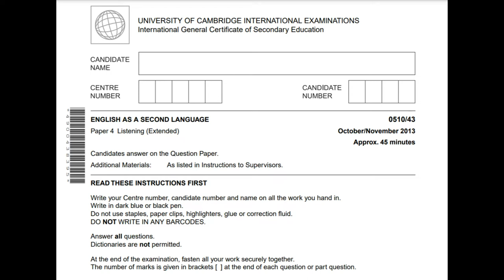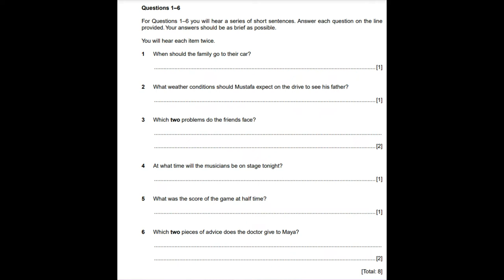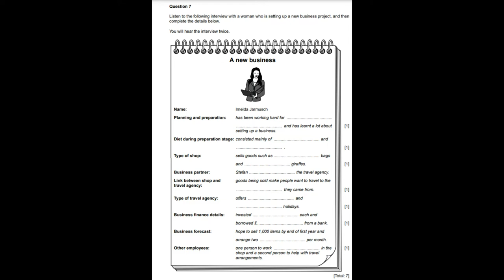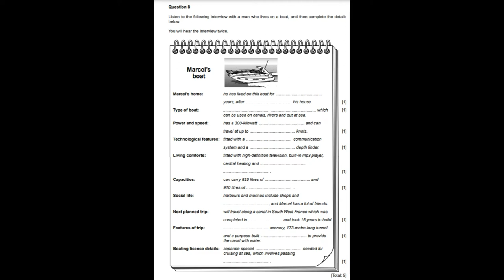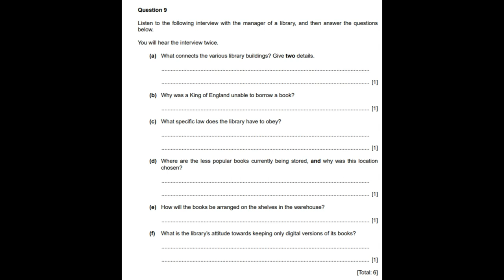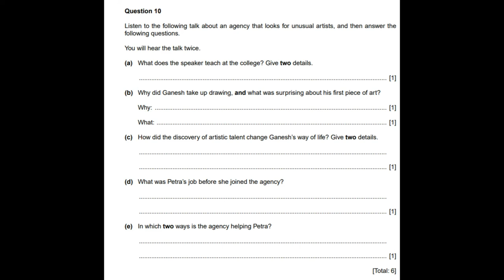IGCSE Listening Test November 2013 Examination - Paper 4 ENGLISH AS A SECOND LANGUAGE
This video aims to aid international students who are preparing to take the IGCSE. This particular IGCSE material features IGCSE Listening October - November 2013 Examination - Paper 4  ENGLISH AS A SECOND LANGUAGE.

Thank you for supporting my channel as this will help students who are taking and who will be taking the IGCSE!
Sources: IGCSE Question Paper for Listening; cie-paper.blogspot.com